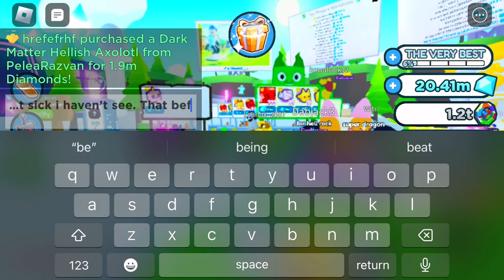Someone selling a Huge Red Ballon Cat for 100B Gems 💎